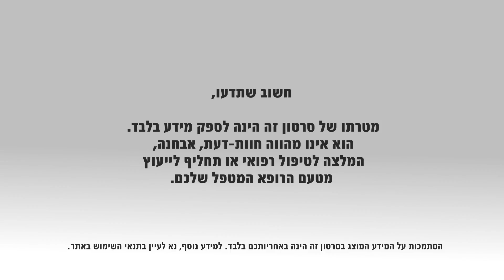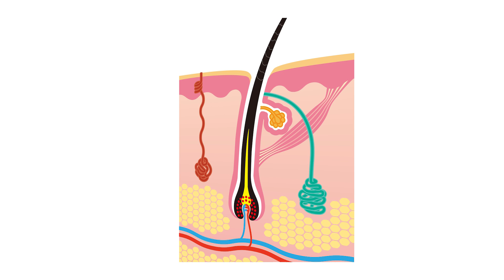הידרדניטיס סופורטיבה: מאפיינים, גורמים ושכיחות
"הידרדניטיס סופורטיבה" הינה מחלה דלקתית כרונית המערבת איזורי עור המכילים בלוטות זיעה מיוחדות הנקראות אפוקריניות. המחלה מאופיינת בהופעת גושים כואבים ומורסות חוזרות בעיקר באזורי בתי השחי והמפשעות, עם שכיחות פחותה בקיפולי השדיים ובין העכוזים.
פרופ' אמי חודק, מנהלת מחלקת העור במרכז הרפואי רבין (בילינסון והשרון), מסבירה אודות המחלה, שכיחותה והסיבות להתפתחותה.